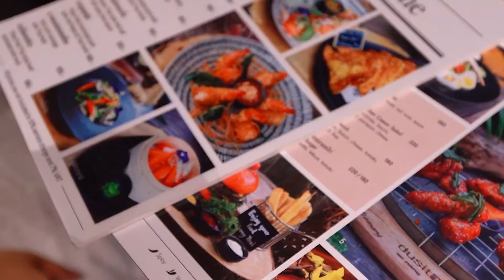dusitd2aonangkrabi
In a peaceful hillside location, dusitD2 Ao Nang is within walking distance of the beach as well as downtown shops, restaurants and bars, and within easy reach of all of Krabi’s main attractions.